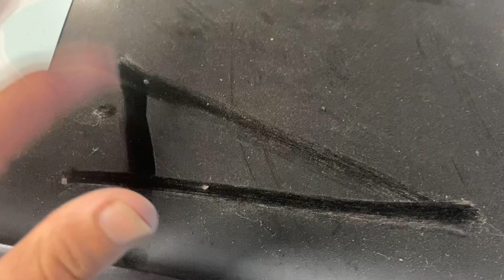The grind doesn’t stop